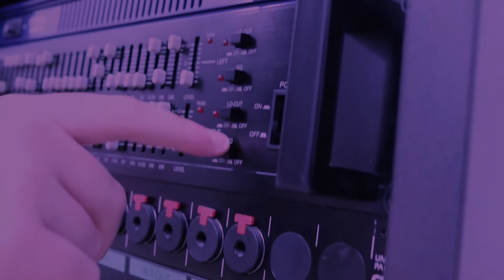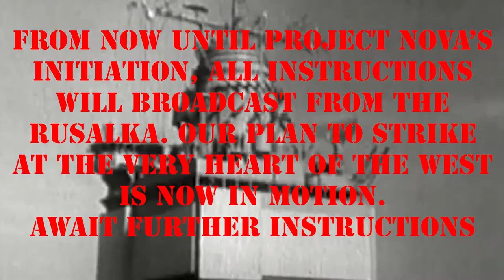The Third Degree Trailer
A Horror War Thriller starring Alex Crocker as Alex the 2nd and Ed Bartlett as the Interrogator.
Cheadle College Unit 62 Project.